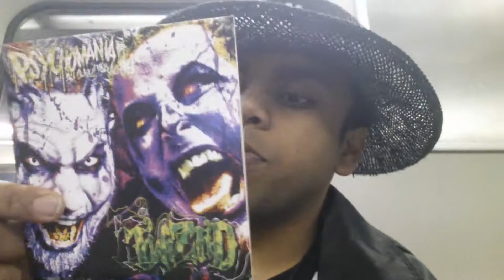Twiztid VIP Toronto Review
This is not so much a review more like sharing an experience it's a dream come true, i love these guys and it meant the world to me to meet them WhoopWhoop and get all my autograpz